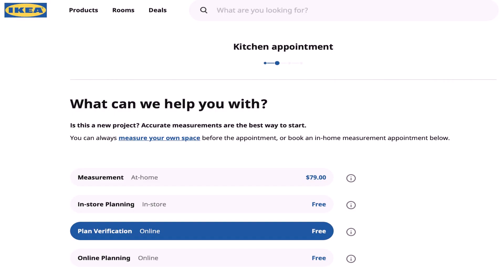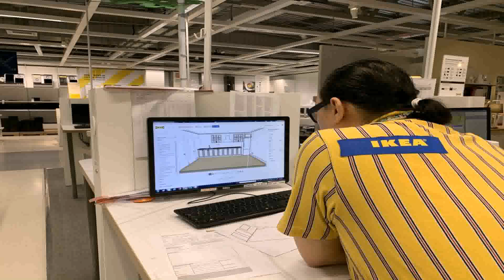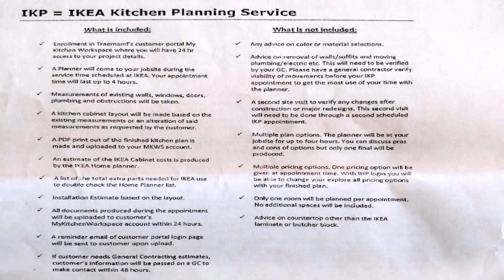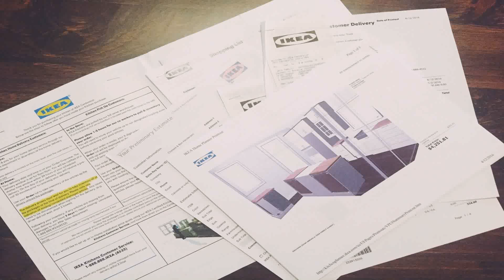Kitchen Design Ikea Appointment